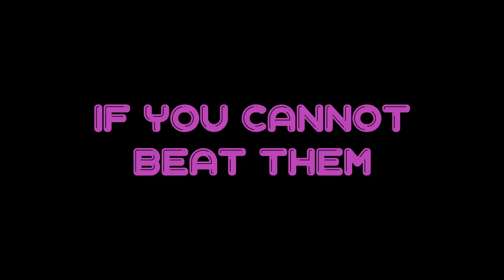5-7 - 43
I finally figured out why I was consistently losing a whole second to Luigimaster's 43 in the straight section. I have multiple ideas for lower but they were very hard to execute so I thought I'd settle on a tie.